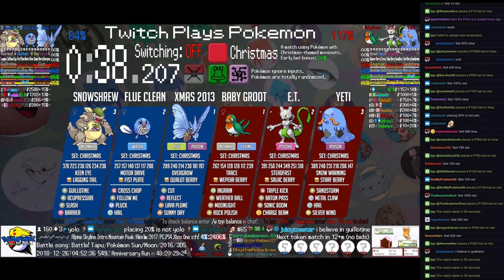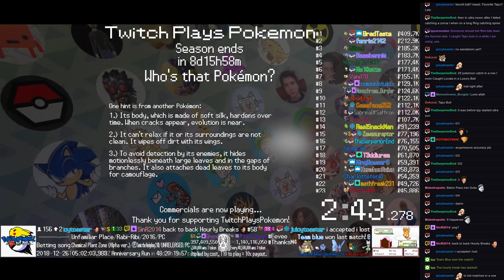Twitch Plays Pokémon Battle Revolution - Matches #139933 and #139934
#139933 [Blue: Lamb (Dinner), Omelets (Dinner), Mayonnaise (Dinner2)] vs [Red: Cotton Candy (Dinner), Peas (Dinner), Cookie (Dinner)]

15:14 : #139934 [Blue: Xmas 2013 (Christmas), Flue Clean (Christmas), Snowshrew (Christmas)] vs [Red: Baby Groot (Christmas), E.T. (Christmas), Yeti (Christmas)]